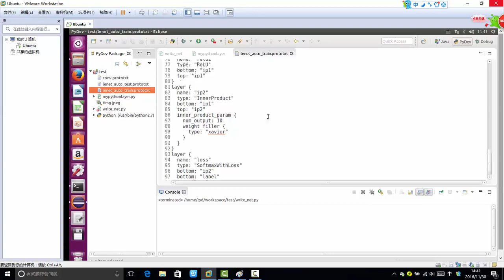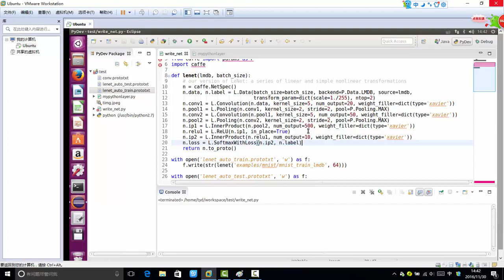33 深度学习必备原理与实战4丨框架：Caffe框架常用工具丨1 生成网络配置文件